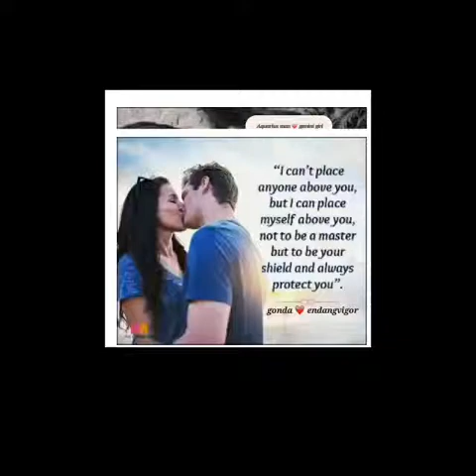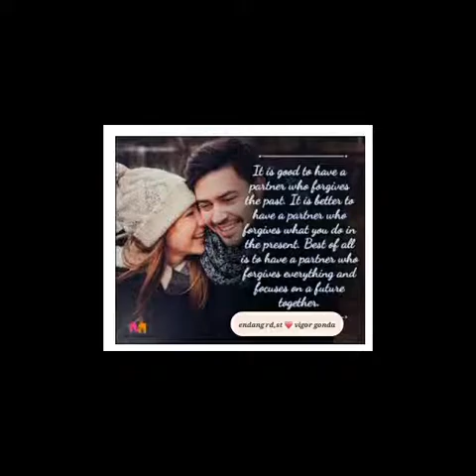Perasaan hati untuk mu. ❤️❤️❤️